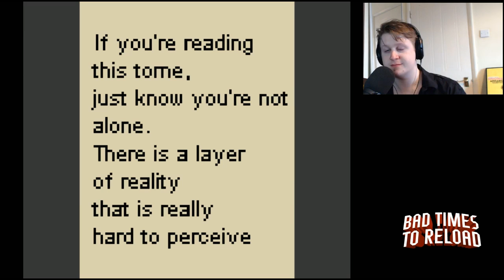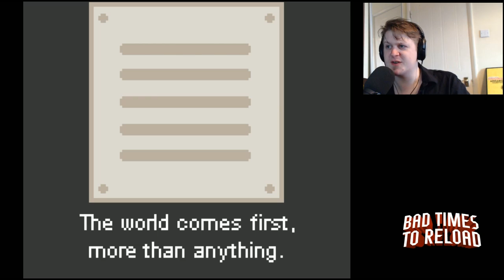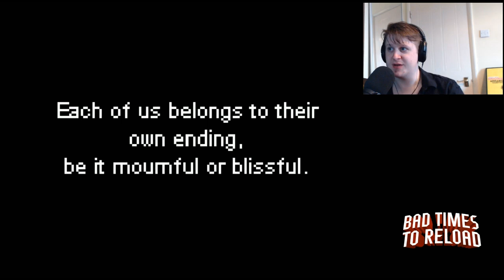Indie Corner: Nothing Else by Ivan Zanotti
The first of our on-camera stuff focuses on this little indie horror title from Ivan Zanotti, creator of Imscared.exe. Watch as Jamie tries not to get too creeped out with the whole thing.